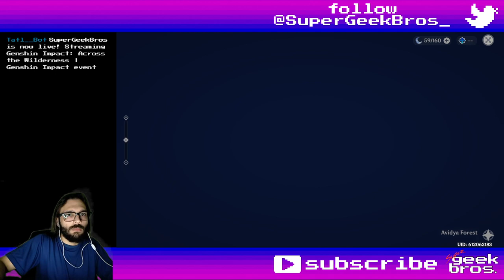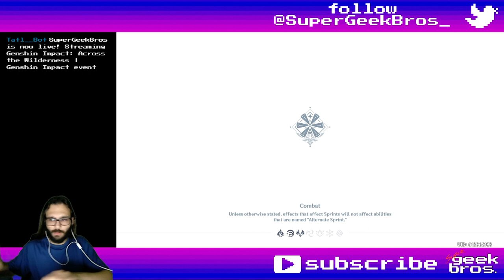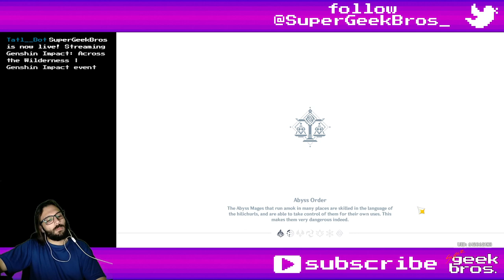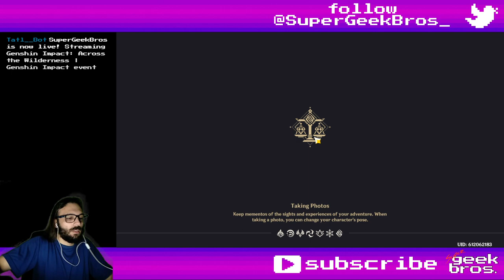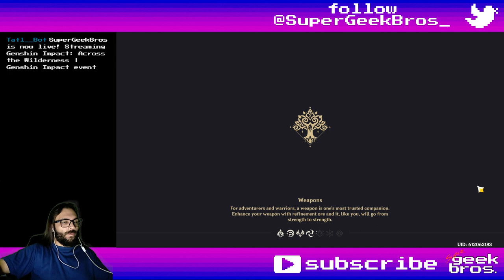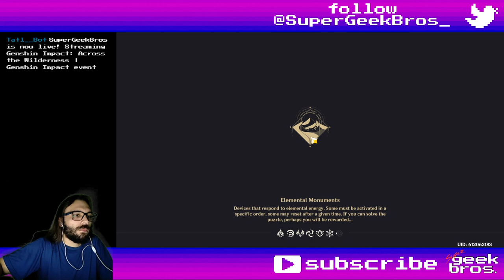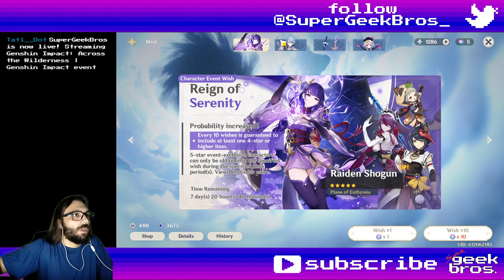Across the Wilderness | Genshin Impact event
Title: Across the Wilderness | Genshin Impact event